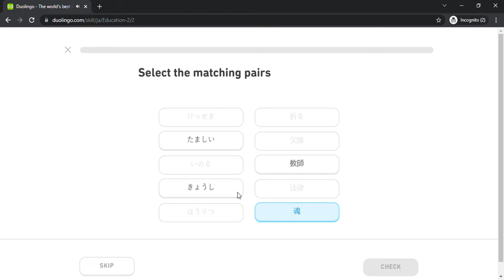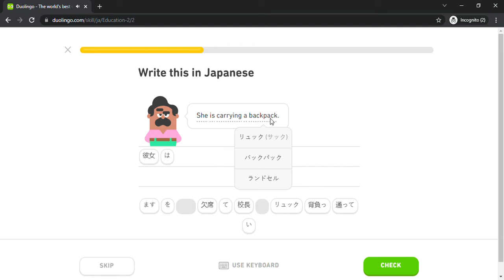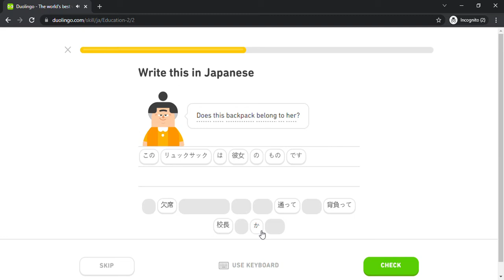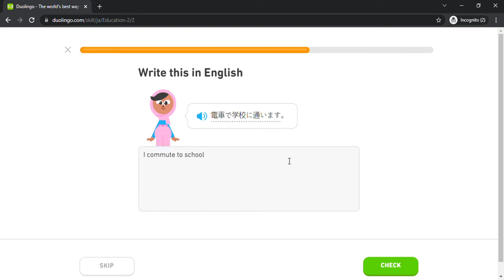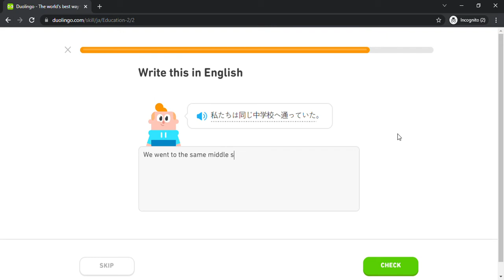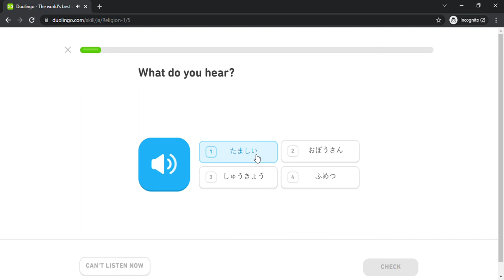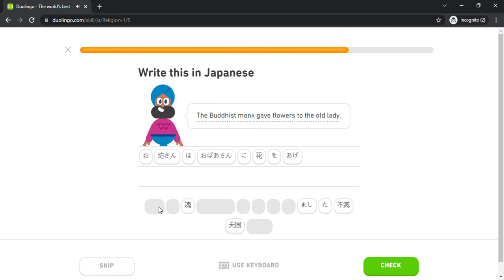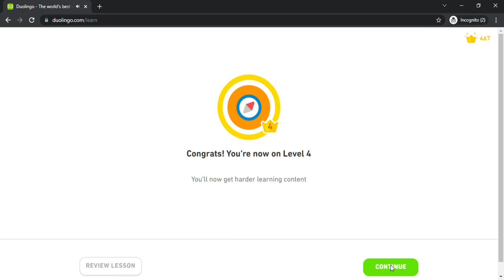Duolingo #1306 Japanese - English (Part 20 - Education 2 and Religion 1)